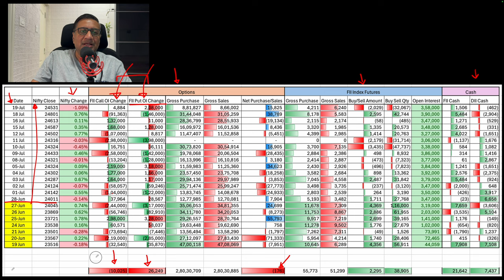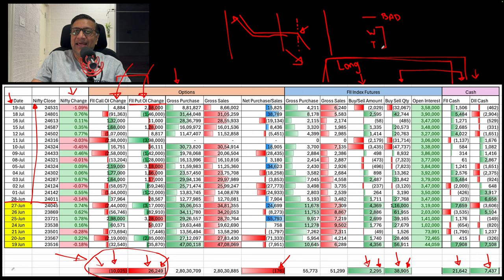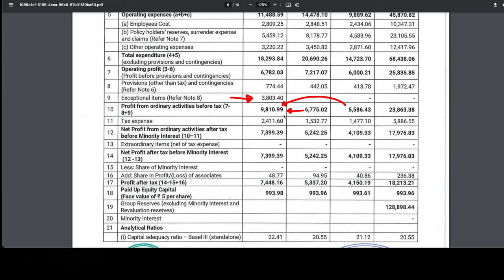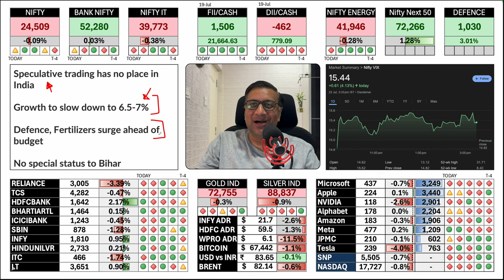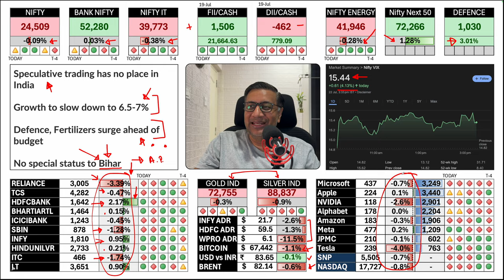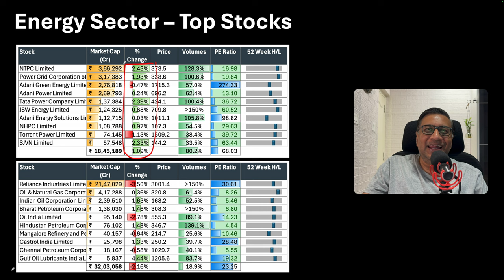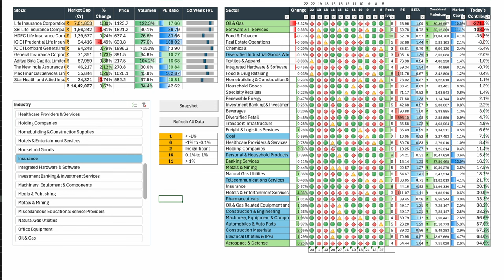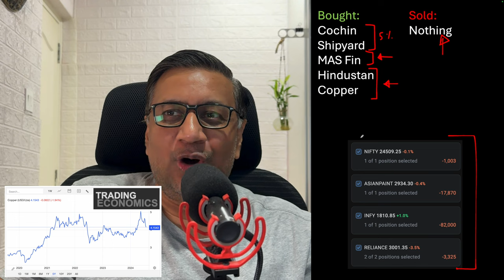Kotak Results Not Bad, Institutional Data ahead of Budget and Todays Market Updates